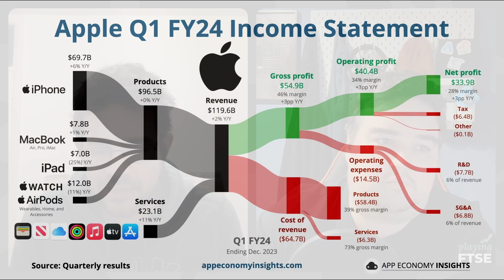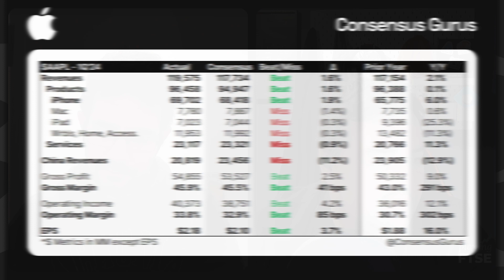Apple Stock Price Falling? Opportunity?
Warren Buffett's favourite smartphone manufacturer took a hit recently on weak revenues from China. At a price-to-earnings (P/E) ratio of 30, is 2% revenue growth really good enough?

Steve W thinks it might be. The top line might not be inspiring but not all growth is revenue growth -- what's he got his eye on with Apple shares at the moment?

Appreciate the show and want to offer your support? You could always buy us a coffee

(All proceeds reinvested into the show and not to coffee!)

We get a small cut of anything you buy which will be reinvested back into the show. COMPOUNDING! (you read that in Svens voice right? Did Briscoe mention he got Sven on the show!?)

► Wanna get in contact?

Please email - playingftsepodcast@gmail(dot)com